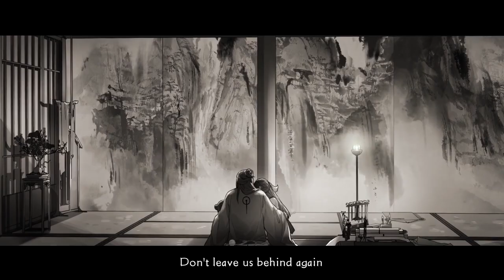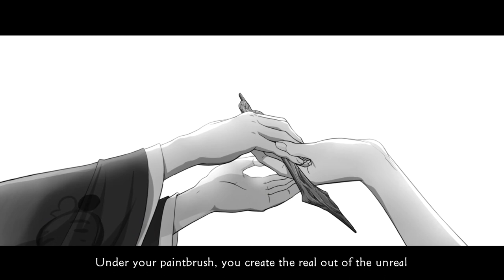Onmyoji - Virtuoso Hana's Memory Scroll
🎥Virtuoso Hana's Memory Scroll🎥
The tales that paintbrush and ink harbor spiritual power are well-known, yet another rumor about it is seldom heard.
When one's painting skills could fool gods and demons, spirits will emerge from the paintings. The unreal can be turned into the real and some impossible feats can be achieved.
"Like, get back all that one has lost."
But, how can one train such skills?
Virtuoso Hana Memory Scroll, please enjoy~